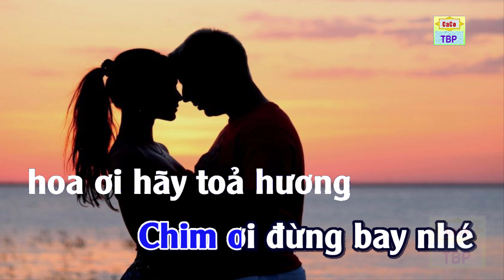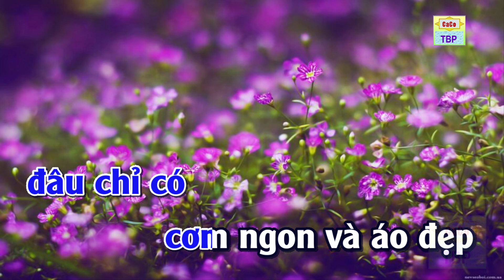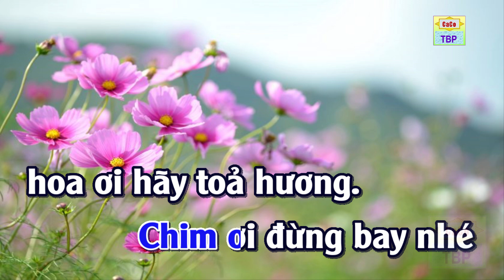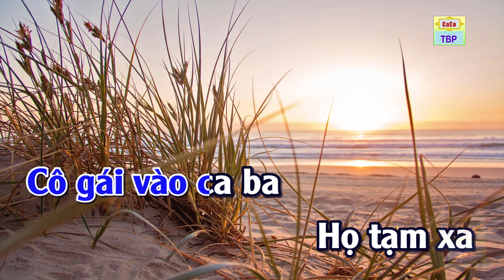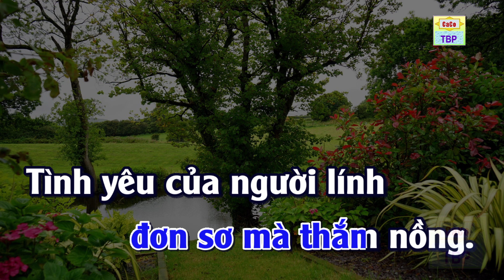Karaoke - Mùa xuân bên cửa sổ - Nhạc và lời: Xuân Hồng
Karaoke - Mùa xuân bên cửa sổ
 Nhạc và lời: Xuân Hồng